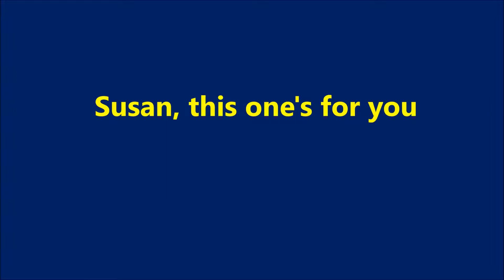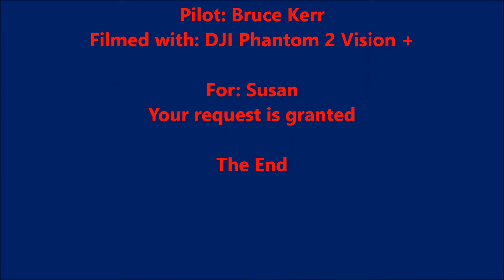Sunny day at the park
Drone Flight at the Park for Susan
sound